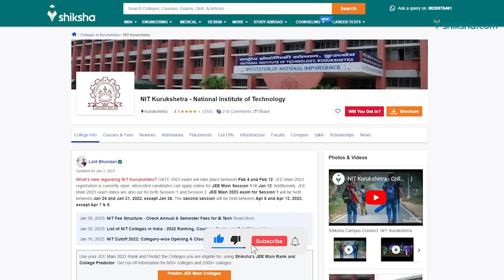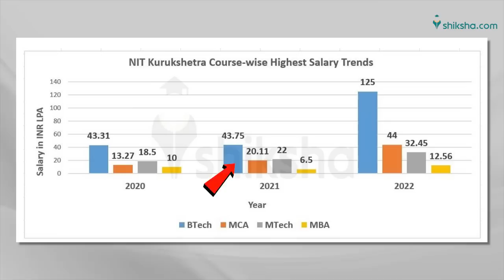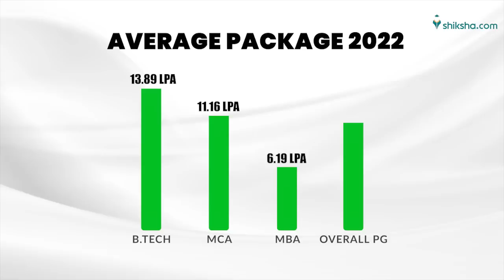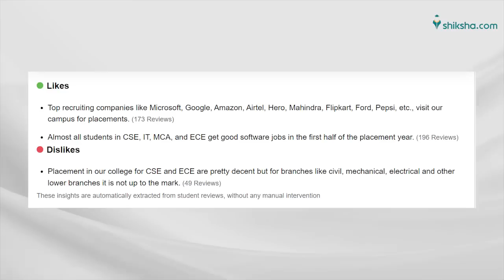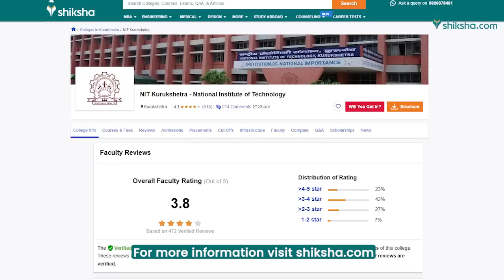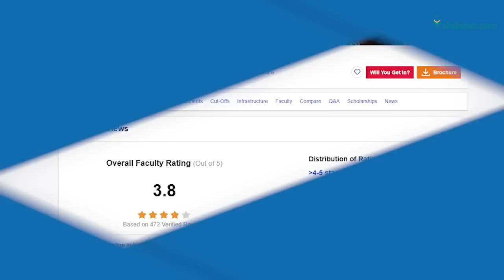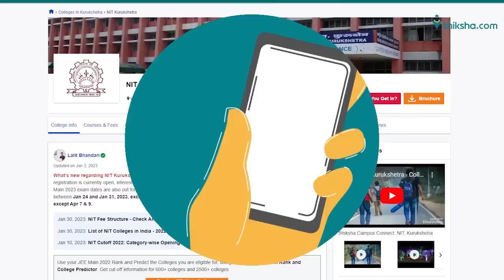National Institute of Technology, Kurukshetra (NIT Kurukshetra) Review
Find out what NIT Kurukshetra students are saying about the courses, college infrastructure, faculty and placements. This video summarises students' opinions and reviews published

National Institute of Technology (NIT), Kurukshetra, was established in 1963 and is approved by AICTE. NIT Kurukshetra has been ranked 26 by the Week 2022 and 50 among the top engineering colleges in India in the NIRF Ranking 2022. The placement record of NIT Kurukshetra has been commendable and consistent.